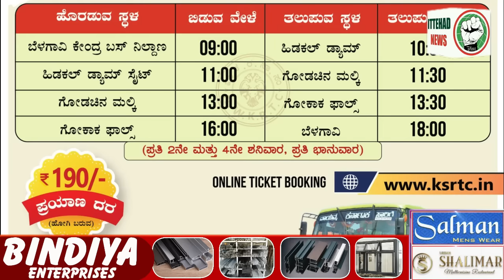ITTEHAD NEWS | BELGAUM |-AHAM KHABARON PAR EK NAZAR (13-07-2024)